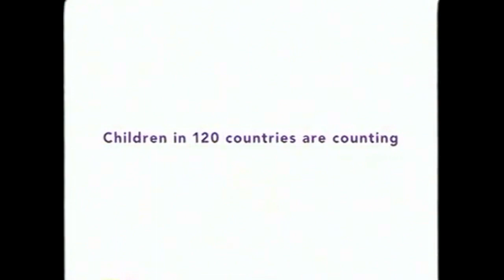opening to elmo's world global grover 2022 dvd part